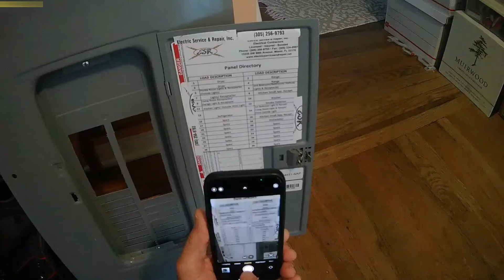Como instalar breaker COMBINADO con proteccion de falla a tierra en casa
Como instalar breaker COMBINADO con proteccion de falla en una casa y como instalar en los mismos. Aspectos a tener en cuenta.

00:00 Introduction
00:14 Recomendacion de Instalacion
00:54 Cambio de Interruptor Automatico Sencillo  a COMBINADO
03:10 Falla en el Circuito
03:26 Solucion de falla en el circuito